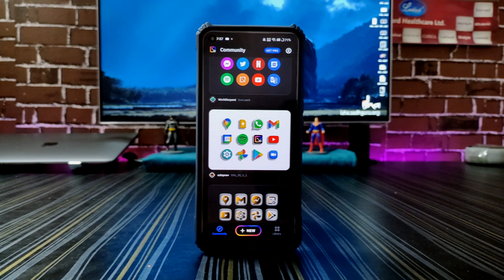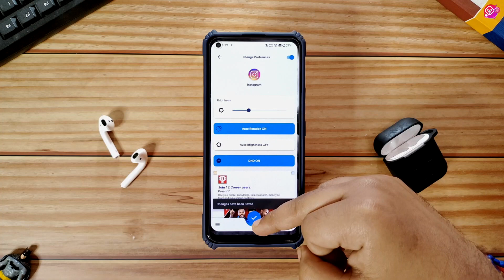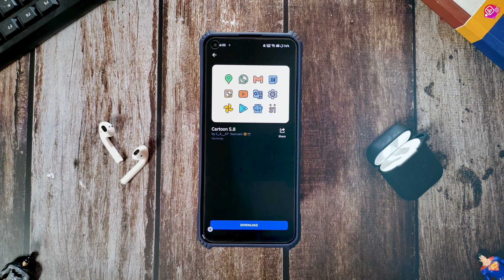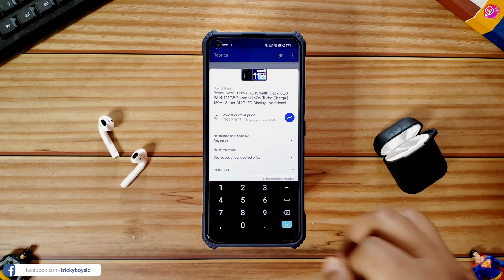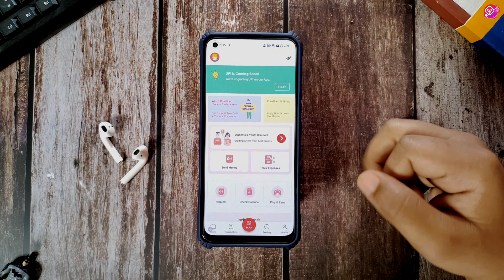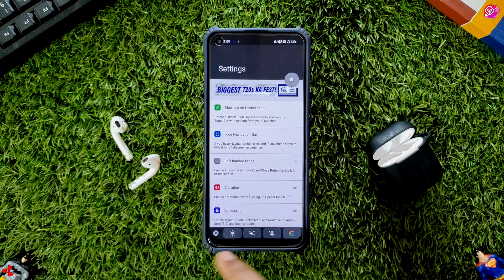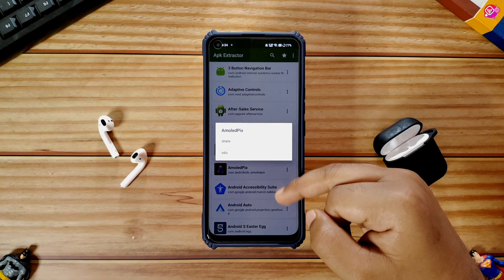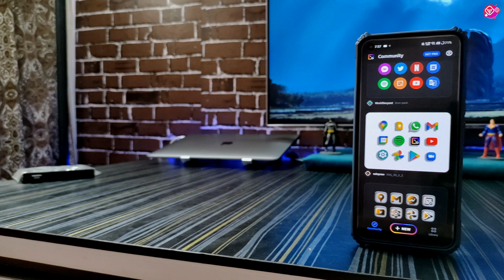Top 10 Best Android Apps - April 2022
Doston Aaj Ki Video Main Maine Aapko Bataya Hai April 2022 Ke Top 10 Best Android Apps Jo Ki Aapke Liye Bohot Useful Honge.

Time Stamps :-
00:00 Intro
00:53 How To Download
01:00 Do Specific Settings For Every App
01:27 How To Hide Statusbar Icon In Android
01:54 How To Design Or Customize Own Icon
02:24 Best Minimal Live Wallpaper App
03:10 How To Track Any Amazon Product Price
03:56 How To Create Professional Web App
04:33 Best App For UPI Payment And Coupons
05:25 How To Get Macbook Touchbar In Android
05:50 Create Unique Emoji Using 2 Random Emoji
06:15 How To Extract Any Apk
06:46 Outro

Check Out Previous Best Android Apps Episodes :-

Check Out Some Awesome Video Of 2022 :-

Check Out Some Awesome Video Of 2021 :-

About: TrickyboySid is a YouTube Channel,Where You Will Find Android Tricks,Tutorial,Android Customization And Much More Videos In Hindi :)